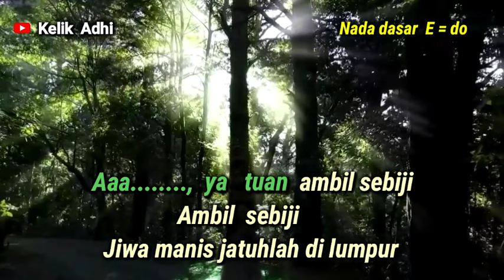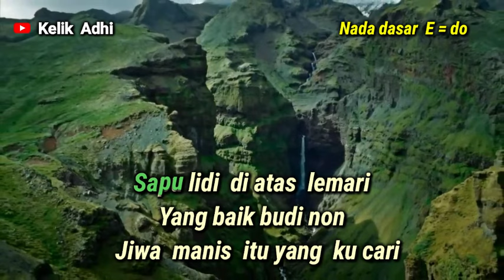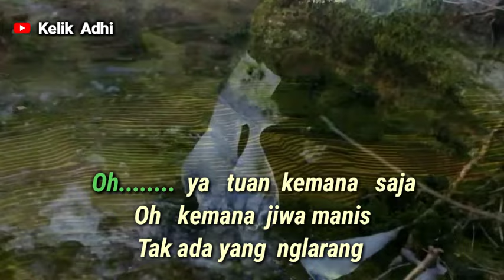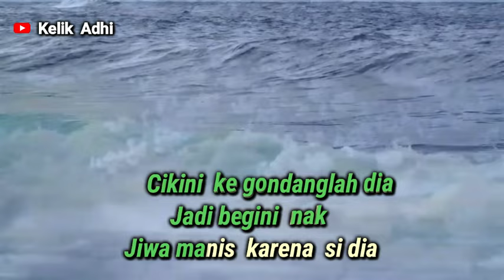SAPU LIDI - KARAOKE KERONCONG NADA RENDAH